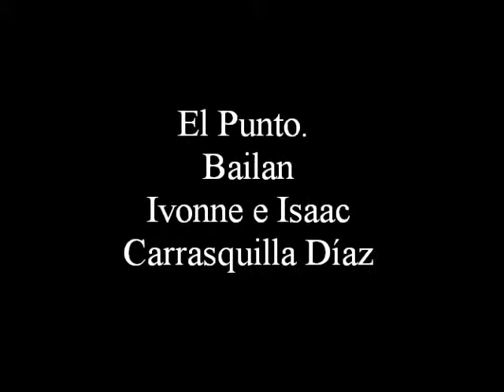Ivonne Carrasquilla - El Punto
Ivonne Desire Carrasquilla Díaz e Isaac Darío Carrasquilla Días, bailan El Punto, en la inauguración del Campeonato Centroamericano de Tenis de Mesa.  Como Integrantes del Conjunto de Proyecciones Folclóricas del Instituto Episcopal San Cristobal. Dirigido por los profesores Francisco Paz De La Rosa y Cecilio Enrique Plato. Martes 23 de Julio de 2013